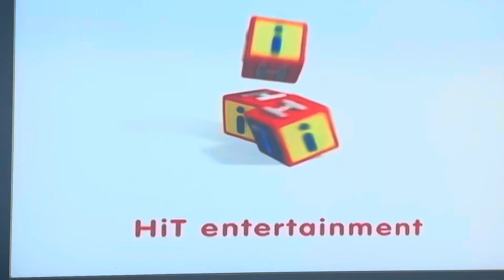Fireman Sam ending credits/Kipper the dog opening theme song